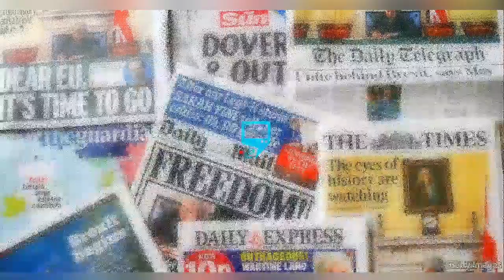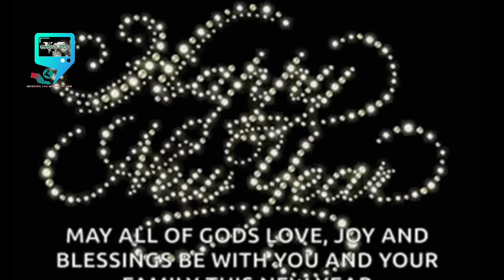HAPPY NEW YEAR GLOBAL HUB FAMILY